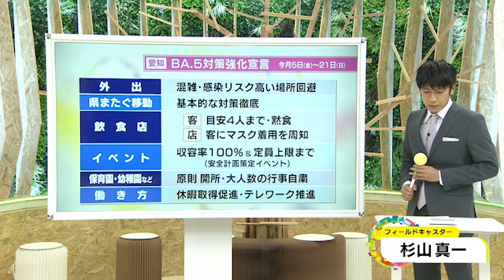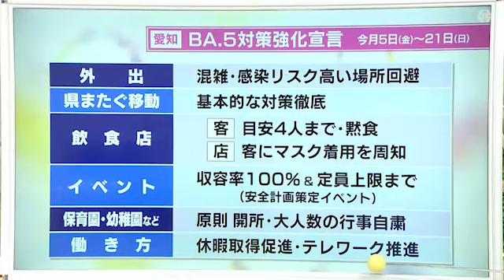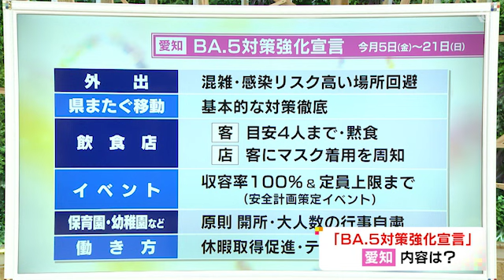感染リスク高い所への高齢者の外出自粛等求める…愛知県が5日から『BA.5対策強化宣言』17日間発出へ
愛知県は8月3日、5日から21日まで、新型コロナの「BA.5対策強化宣言」を出すと発表しました。

宣言では、高齢者やその同居家族の感染リスクの高い場所への外出自粛や、緊急を要する場合を除く救急外来や救急車の利用自粛などについて、法律に基づいて協力を求めます。

他にも、外出時には「混雑や感染リスクの高い場所の回避」、飲食店の利用時は「認証店で4人までを目安に黙食」、保育園・幼稚園などは「原則開所」、そして「テレワークの推進」もあります。

これらは一部ですが、これまでの呼びかけと重なる部分が多い印象です。人の動きが増えるお盆期間を挟んだこの17日間で、今一度基本的な感染対策の徹底と行動の変容を呼びかける内容となっています。

2022年8月3日放送